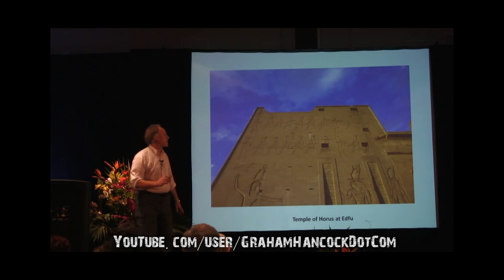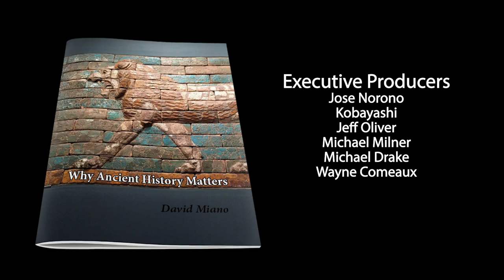Atlantis FLOOD MYTH at the EDFU TEMPLE?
Some have claimed that inscribed on the walls of the great temple of Edfu, there is a story about a flooded lost civilization that bears striking resemblance to the Atlantis story of Plato. This video fact checks these claims to see if they hold any water.

After viewing, come back to the notes here for further information.

► REFERENCES
On Greco-Roman period temples in Egypt: